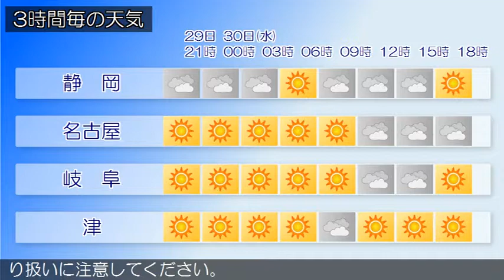2015/09/29 東海地方の天気予報 夕